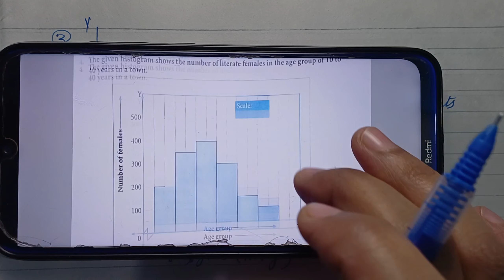Ch-18b,Data Handling Part-2 Collins Perfect maths class 8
In this Video I have discussed Chapter 18  Data Handling class 8 Collins Perfect maths.